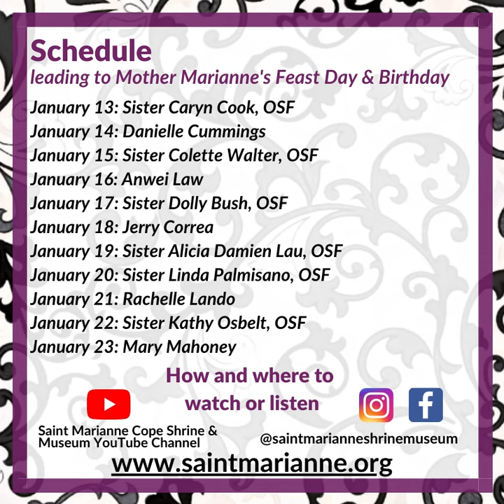Faces of Hope Video Series: January 13-23, 2020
We're excited to share that on January 13, we will be releasing a new video series! Leading up to Marianne's birthday and feast day on January 23, look for daily interviews of hope, healing and inspiration from people who share the values of our Marianne in their day to day lives and work.
Kate D. Mahoney takes the opportunity to catch up with old friends and share candid stories about Marianne. During this time of quarantine and suffering, Mother Marianne influences our lives with compassion, strength and empathy.
We look forward to being here with you; virtually until we can meet again.